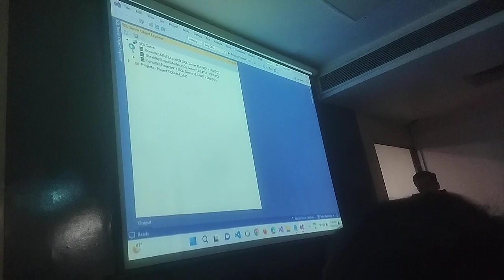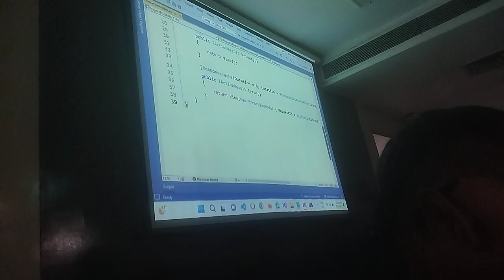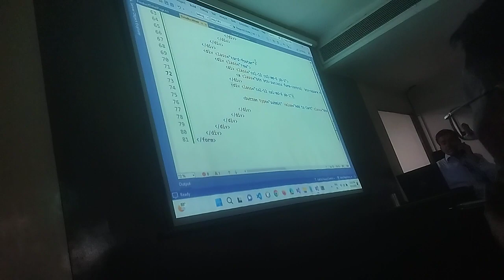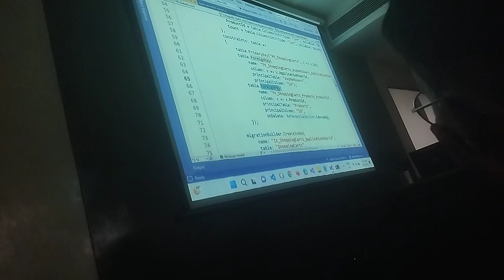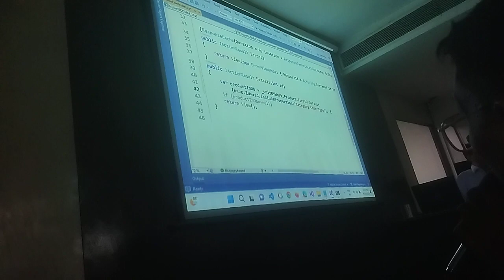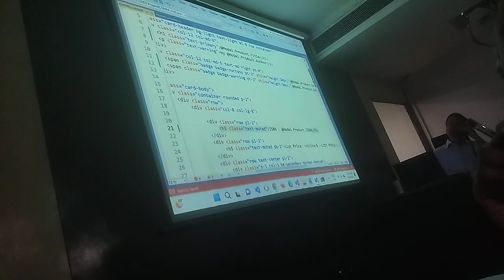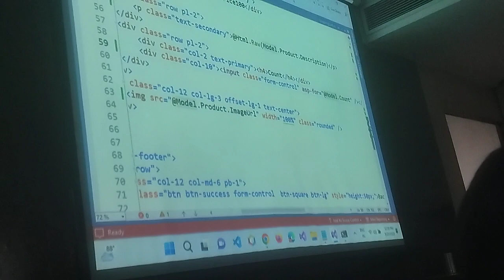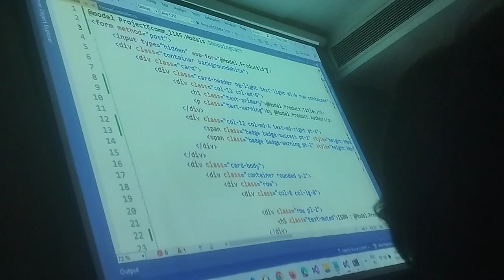detail view, shopping cart model